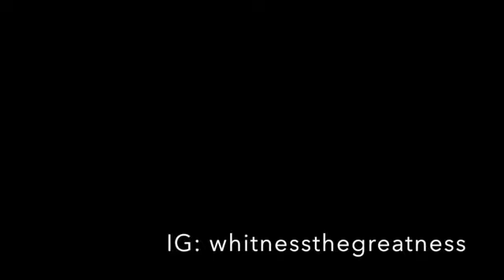Desiigner Freestyle Timmy Turner Remix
more coming soon!
comment requests :)